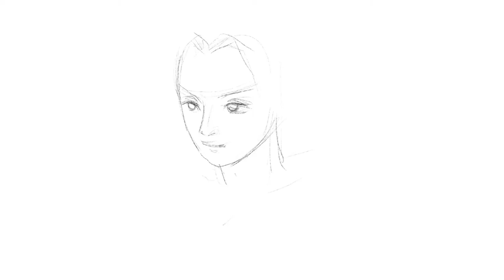Digital fan art Timelapse Portrait PROCREATE - Speedpaint on iPad pro [One Piece Robin]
This is a series of digital painting time lapse videos showing creation of different fan art paintings. This was painted on my iPad pro 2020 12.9” using the Procreate app. I love drawing human portraits as well as landscape. A traditional artist plus an iPad should be a good combination. What do you think? In this piece of work I make a full body painting of Nico Robin from One Piece. I am so into this comic.
Device: 2020 iPad Pro(12.9").

👇USEFUL LINKS
-Teepublic- if you are interested in designing T-shirts

-Tubebuddy- If you want to start a channel and know more about keywords